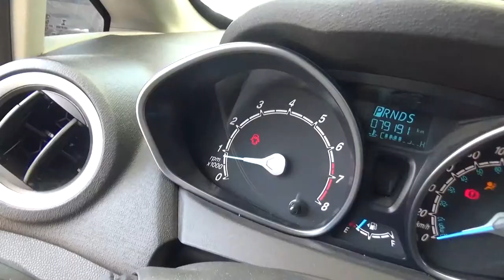Ford / Fiesta / 2015 - FM143779